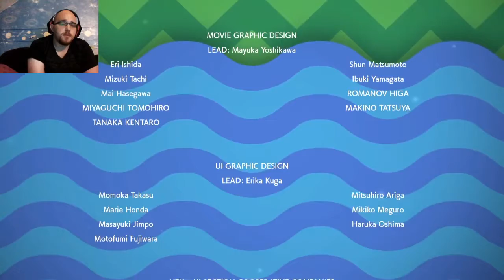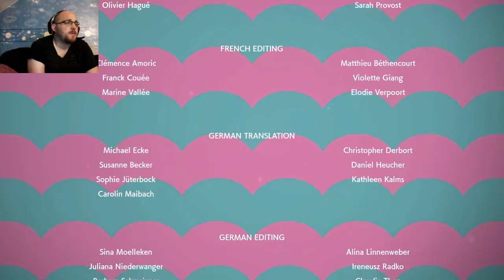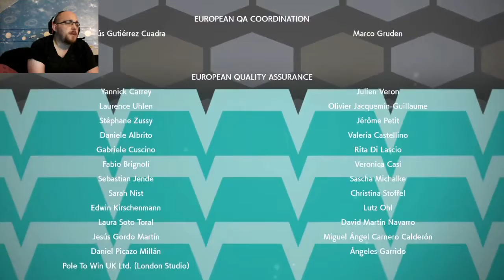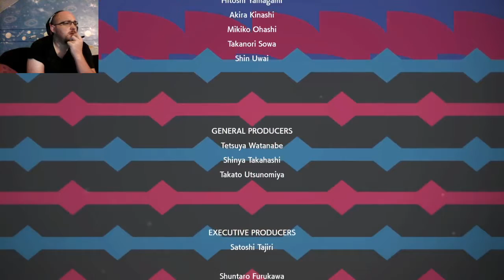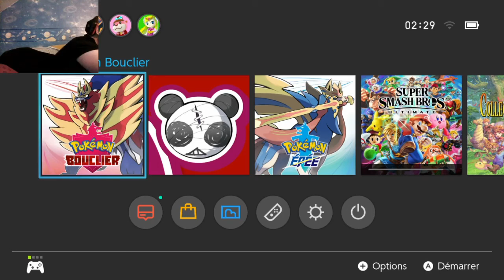Let's Play Live Pokemon Bouclier #17